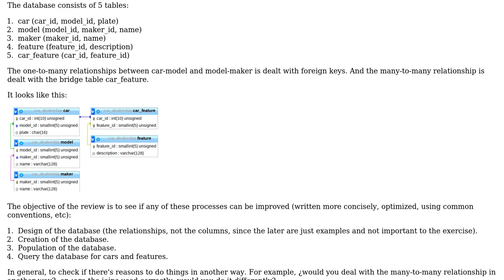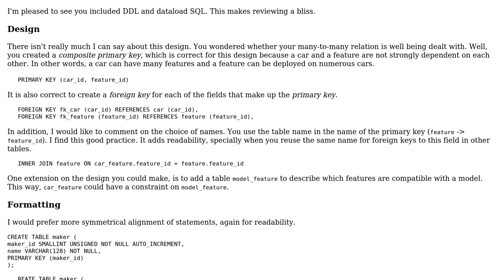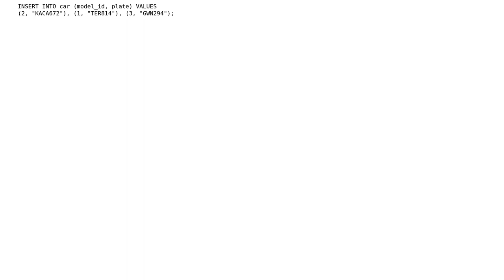Create, populate, and query a basic five table car dealership database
With thanks & praise to God, and with thanks to the many people who have made this project possible! | Content (except music & images) licensed under CC BY-SA | Music | Images & others | With thanks to user dfhwze user Al Dente and the Stack Exchange Network Trademarks are property of their respective owners. You are responsible for your own actions.